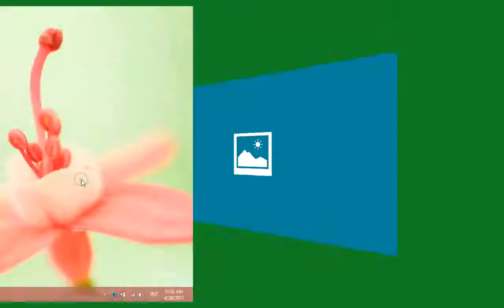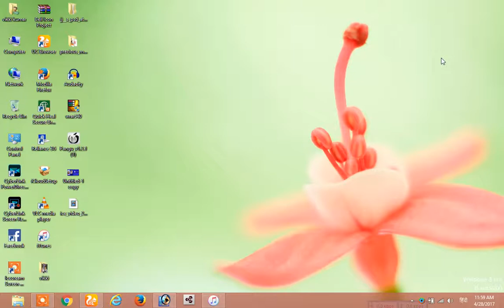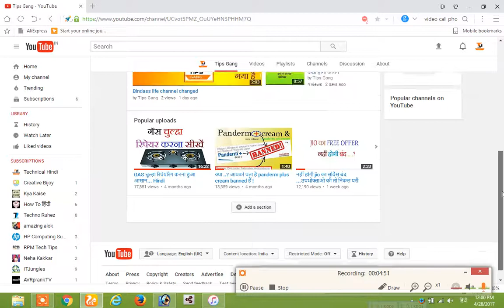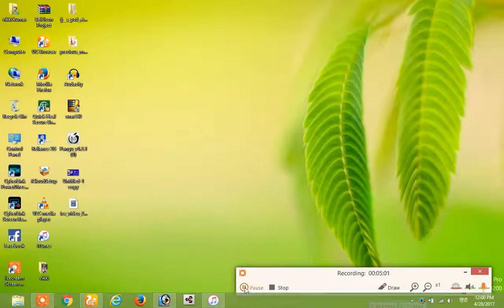अब VIDEO call करे बिना कोई apps की मदद से और बिना कोई मोबाइल रिचार्ज किये